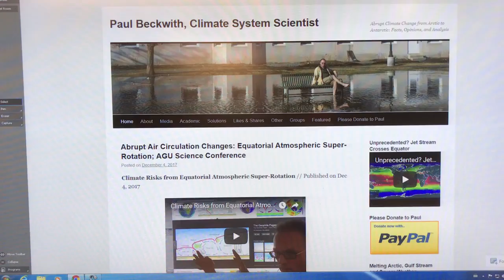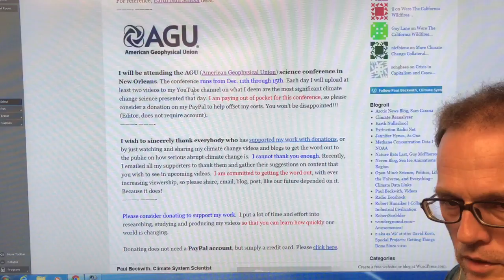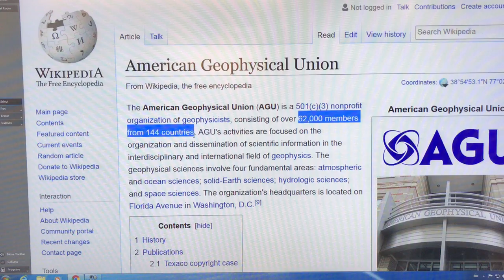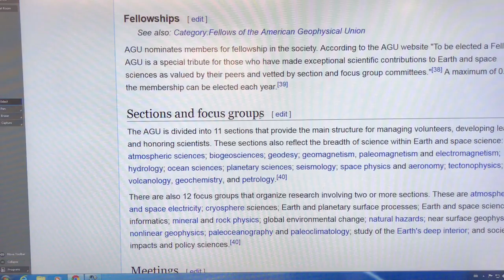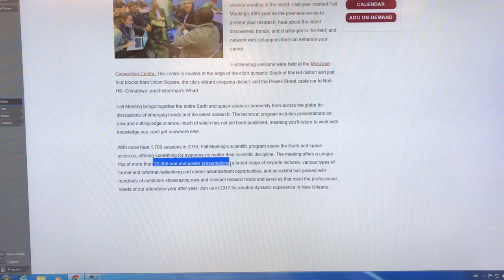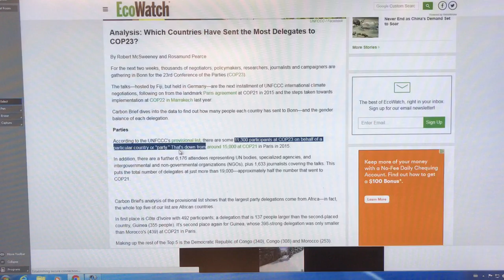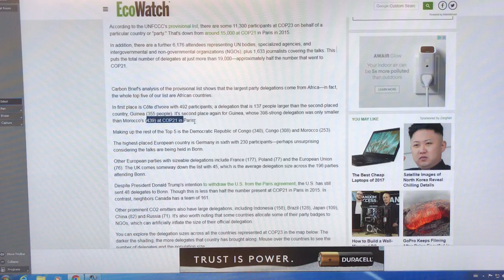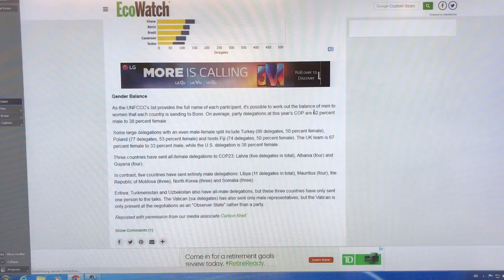Why Huge Climate Policy and Science Conferences Fail.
Every year we have many massive conferences around the world on science, policy, and negotiations to deal with climate change. How can we still have no effective and cohesive global action to save our butts?

Policy gigs like COP23 in Bonn had almost 23,000 attendees, Paris 40,000. Huge science conferences like AGU that I will soon attend has 20,000+ scientists; EGU has 15,000. Yet abrupt climate change marches on, crushing humans and ecosystems like bugs. What gives???